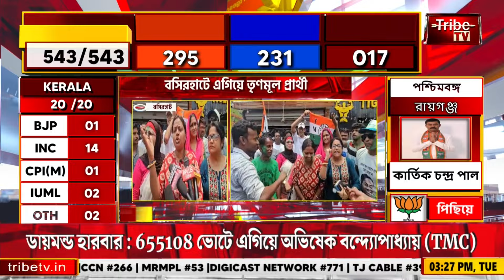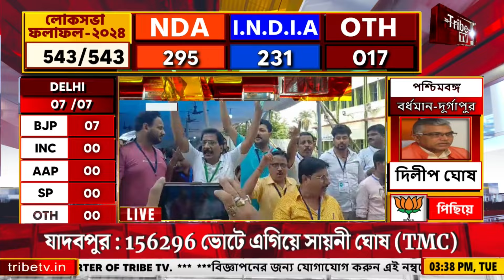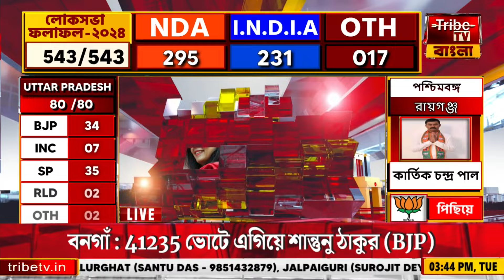Lok Sabha Election Result 2024: কৃষ্ণনগর লোকসভা কেন্দ্র থেকে আবারও সাংসদ মহুয়া মৈত্র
Tribe TV is now available on :
CCN (Siliguri)...266
MEGHBELA- 277
DIGI-CABLE- 949
MRMPL- 53
BHORER ALO-813
SGCN- 79
CGSN- 319